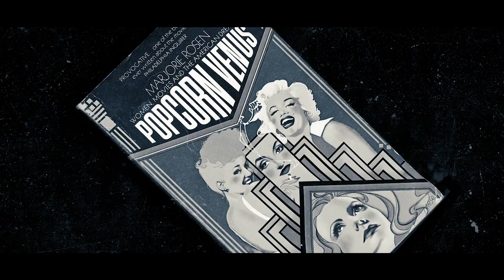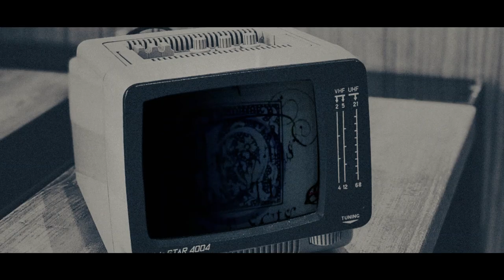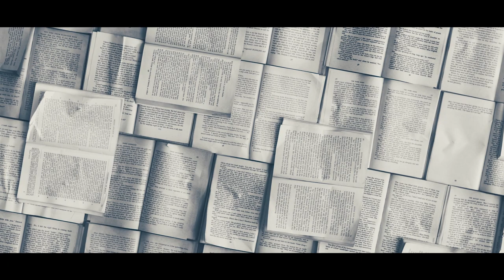HOW SOON IS NOW PAR LES SMITHS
C'est un morceau dont les Smiths sont fiers.
C'est un morceau qui est longtemps resté la hantise de Johnny Marr, guitariste et pilier des Smiths.
Du titre original jusqu'à la cover qui habillait le générique de Charmed, on refait l'histoire de How Soon is Now ? des Smiths.
Sans oublier les polémiques récentes !